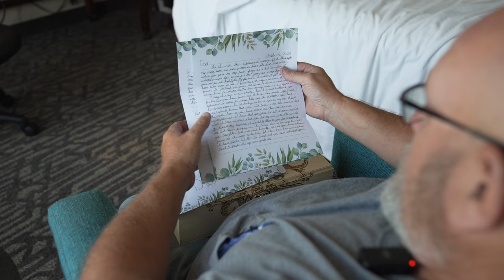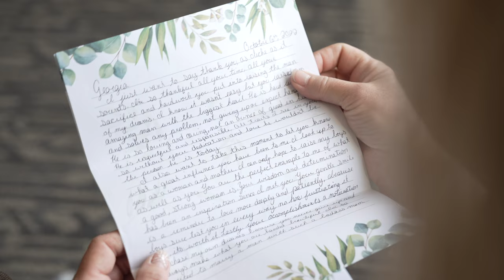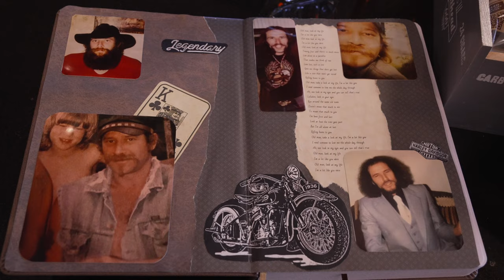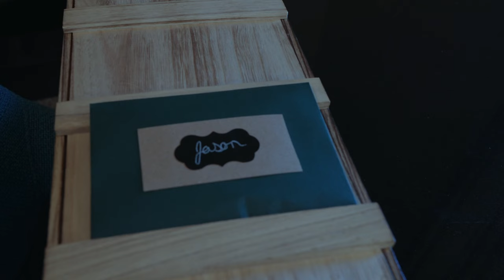ALLYSON & JASON CHESTERFIELD MO ELOPEMENT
Elopement Magic: Allyson & Jason's Intimate Union in Nature's Embrace!
Chesterfield, Missouri

Step into the enchanting world of love as we unveil the breathtaking elopement of Allyson & Jason, where only their closest friends were present to witness their union.

Join us on this intimate journey as Allyson & Jason exchange vows in the company of their dearest friends, surrounded by the serene beauty of nature. It's a love story that proves that the grandest celebrations often come in the smallest, most meaningful packages.

SYNC ID: MB01R2VHAVSSTZ2